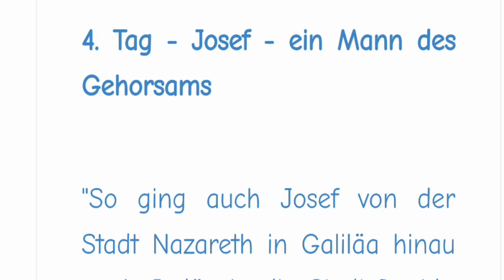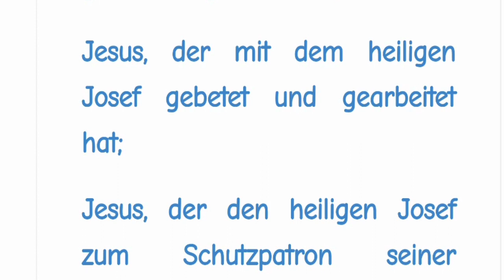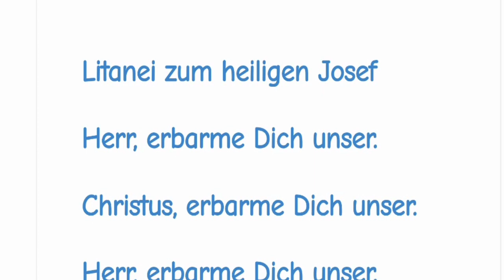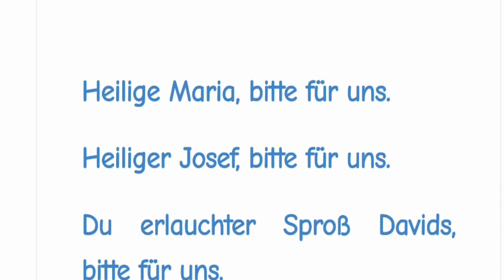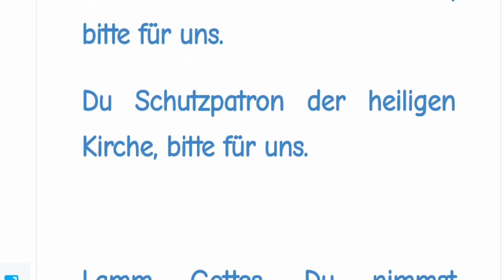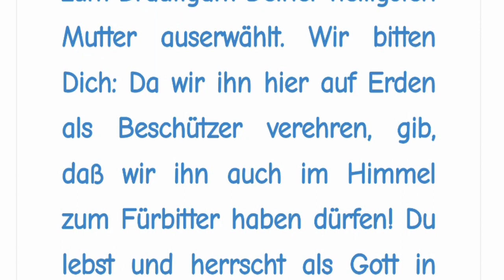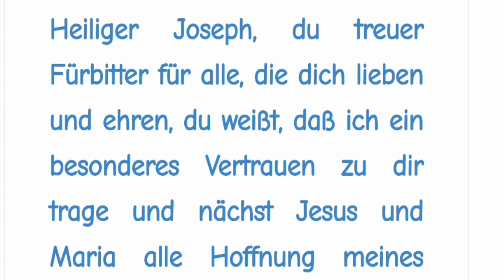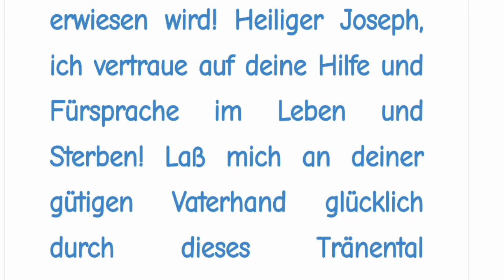4. Tag Novene zum Heiligen Joseph (9 Tage lang ab 1. Mai bzw. ab 10. März)